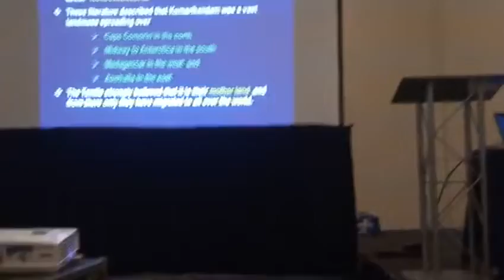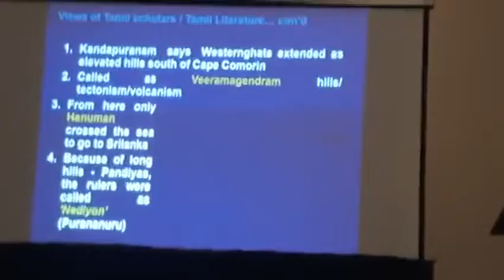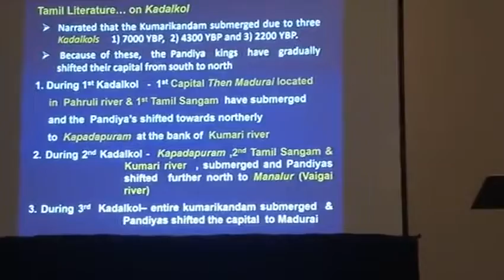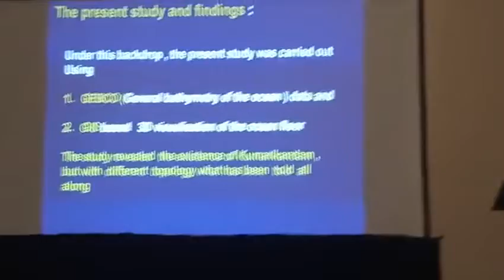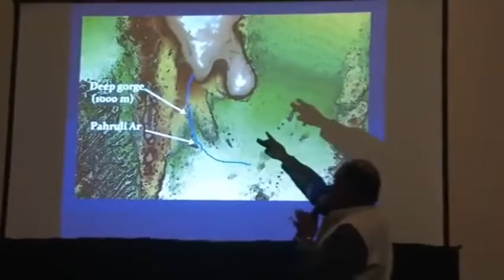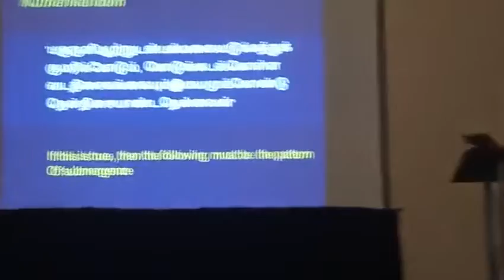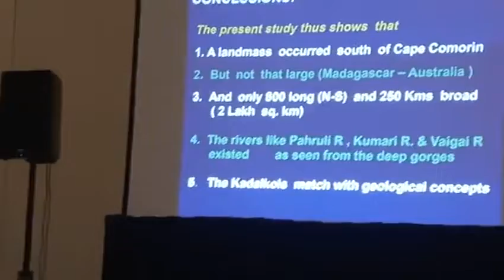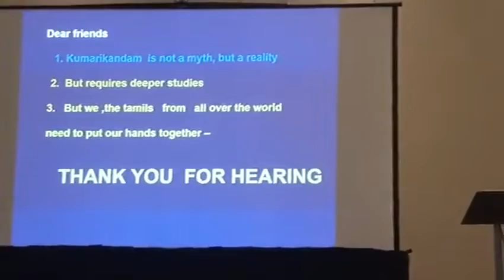Prof SM RAMASAMY: Kumarikandam - Geological Perspective presented at World Tamil Conf.-2019, Chicago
Kumarikandam has remained a matter of debate for quite a long time. But the ancient Tamils have strongly believed that Lemuria or Gondwana land located south of Cape Comorin, India is Kumarikandam which is the land of their origin from where they have migrated mother land. The sangam and Post Sangam Tamil literatures have narrated that it is a vast land mass extending from Cape Comorin in the north to midway to Antarctica in the south and Madagascar in the west to Australia in the east. Some Tamil literatures have mentioned that it is the continuation of Western Ghats and remained a region of active earth movements, volcanism and geothermal activities. The Tamil literatures like Silappathikaram and Purananuru have made elaborate narrations on the landscape and land cover of Kumarikandam it was bestowed with mountains, rivers, forests, wetlands, sand dunes, desert lands and coconut lands and a strong civilisation existed there. The Kumarikandam is said to have been ruled by Pandiya kings who had their first capital and first Tamil Sangam at Thenmadurai at the bank of Pahruli river  in the south of Kumarikandam, the second capital and second Tamil Sangam at KapadaPuram in the north in the bank of Kumari river and the third capital and last Tamil Sangam at Manalar  further north at the mouth of Vaigai river along the present Ramanathapuram, Tamilnadu.  The Tamil literature Manimaghalai mentioned that there have been three Kadal Kols (Swallowing up of land by the sea). During the first kadalkol  occurred  around 7000 YBP ( Years Before Present), Thenmadurai, the first capital of Pandyas submerged, during second event around 4300 YBP Kapadapuram, the second capital  submerged and the third event of 2000 YBP  has swallowed the entire Kumarikandam up to Manalur the third capital of Pandya dynasty. Infact the gradual swallowing up of Kumarikandam  from the south to north is said to have forced the Pandiya dynasty to keep on shifting their capitals from the south to north. In this context, the present  study was carried out using GEBCO data (General Bathymetric chart of the ocean) by generating  Digital Elevation Models (DEM). it showed that (i) Kumarikandam is not as vast  as narrated in Tamil literatures covering south of Cape Comorin,  Madagascar and  Australia and it might have been only a  800 km long in N–S and 250 km broad in E–W directions attached to Cape Comorin due to its extension of Western and Eastern Ghats Mountains; (ii) However, there are signatures for  the different land scape and land cover narrated in Tamil literatures; (iii) Again the Kumarikandam has submerged not exclusively due to KadalKols, but due to tectonic subsidence related to post collision tectonics and  the  Kadalkols might have supplemented the submergence. However, holistic information on the extent, social systems and the civilization and the independent and cumulative contributions of land subsidence and kadalkols that caused the submergence of Kumarikandam yet to be brought out.

Prof. SM. Ramasamy
Professor of Eminence
Department of Remote Sensing,
Bharathidasan University,
Tiruchirappalli-620023,
Tamil Nadu, India,